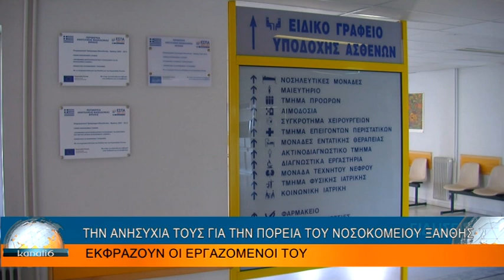ΤΗΝ ΑΝΗΣΥΧΙΑ ΤΟΥΣ ΓΙΑ ΤΗΝ ΠΟΡΕΙΑ ΤΟΥ ΝΟΣΟΚΟΜΕΙΟΥ ΞΑΝΘΗΣ ΕΚΦΡΑΖΟΥΝ ΟΙ ΕΡΓΑΖΟΜΕΝΟΙ ΤΟΥ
ΤΗΝ ΑΝΗΣΥΧΙΑ ΤΟΥΣ ΓΙΑ ΤΗΝ ΠΟΡΕΙΑ ΤΟΥ ΝΟΣΟΚΟΜΕΙΟΥ ΞΑΝΘΗΣ ΕΚΦΡΑΖΟΥΝ ΟΙ ΕΡΓΑΖΟΜΕΝΟΙ ΤΟΥ 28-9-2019